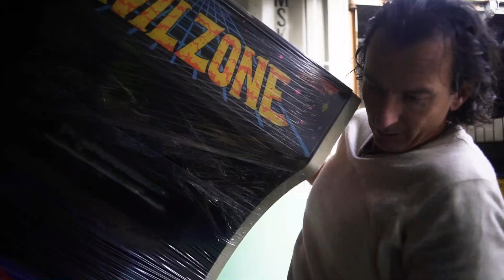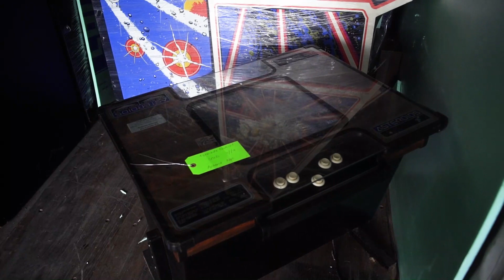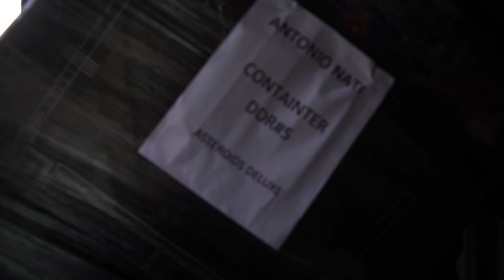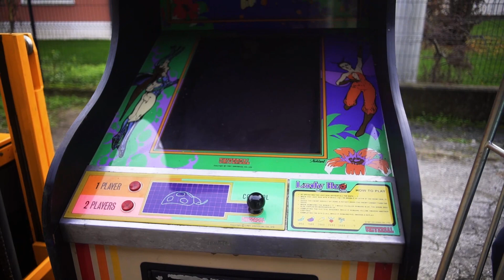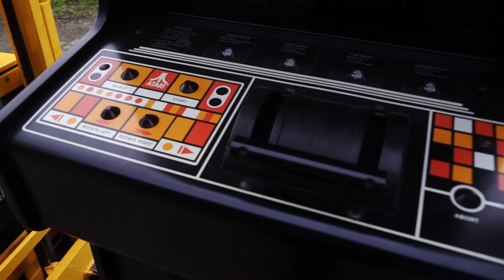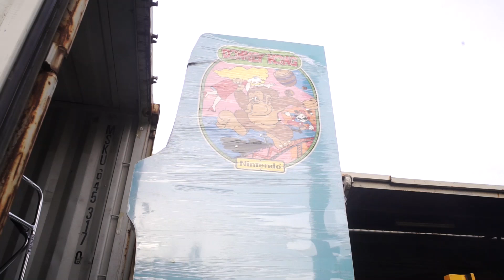Arrivo Container dall'America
Apriamo insieme il container con 40 videogiochi arrivati dall'America. La fatica di scaricare un mobile ripagata dall'entusiasmo di giocare ad un gioco dopo 40 anni